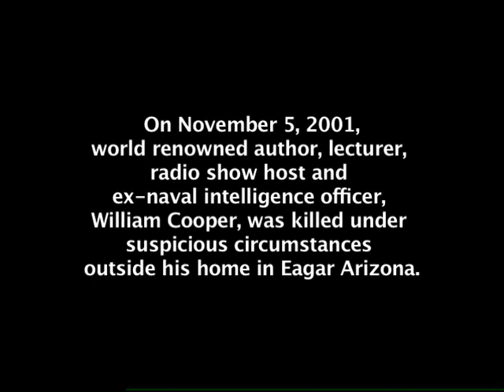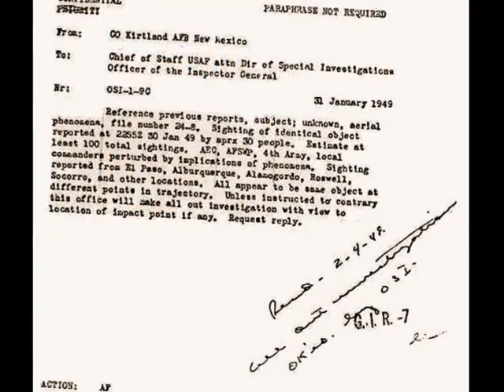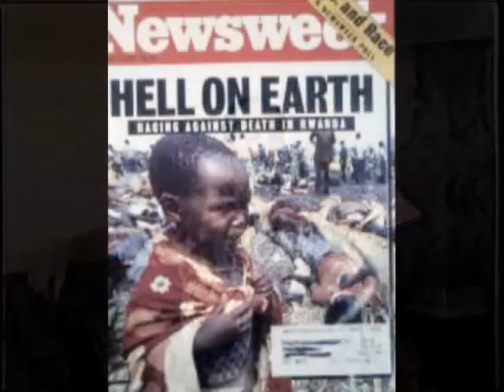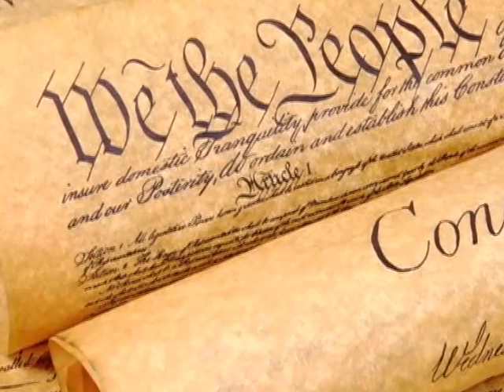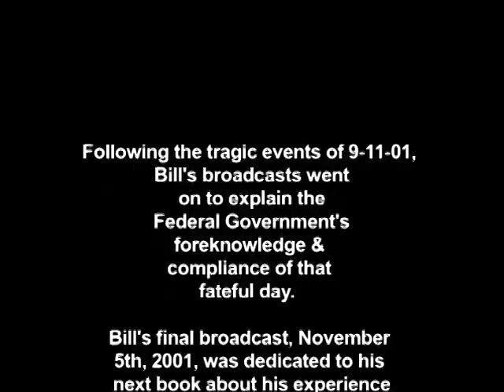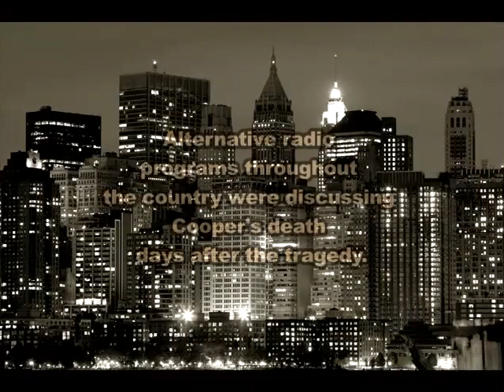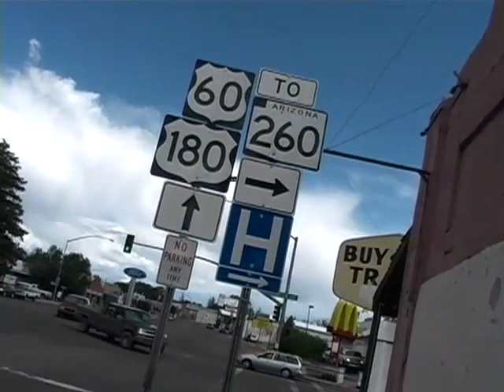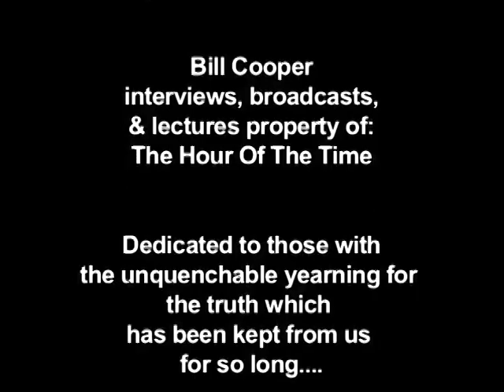Bill Cooper - The Hour Of Our Time